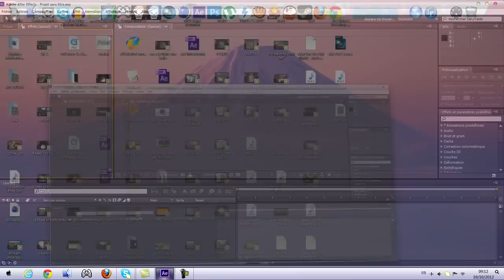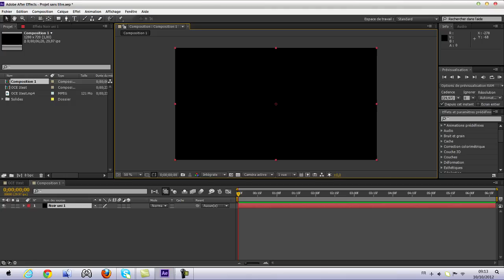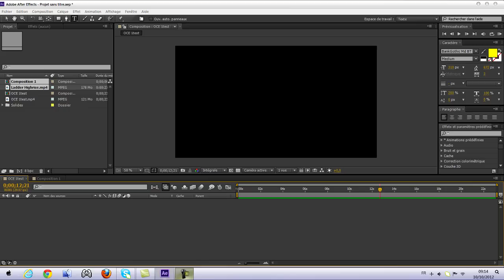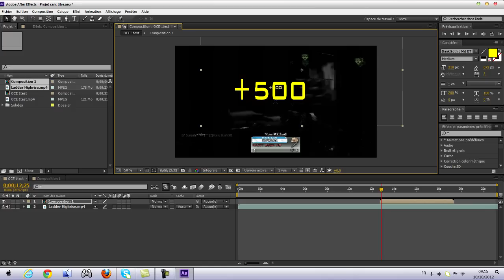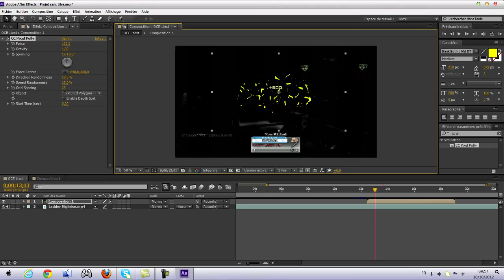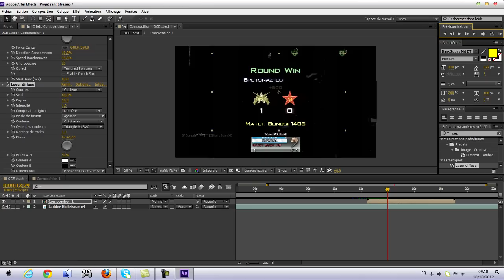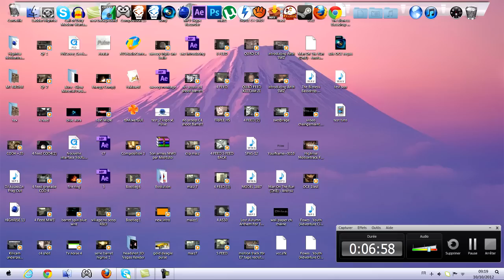TUTO Edit#1|Effet de texte qui explose |Tuto AAE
Voila le tuto promit pour faire un effet de texte (Ex:+500) qui "explose" sur Adobe After Effect ,le prochain tuto sera pour faire tout les effet utiliser dans mon OCE donc rester connecter Abonner vous ,Likes et commente